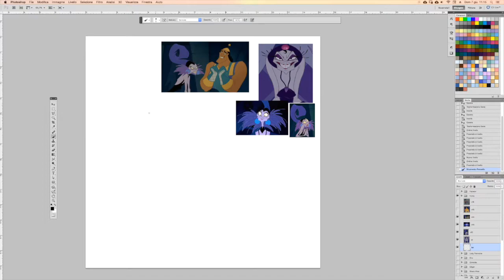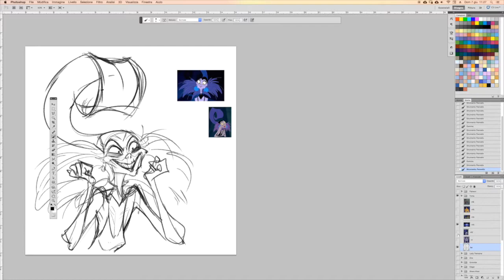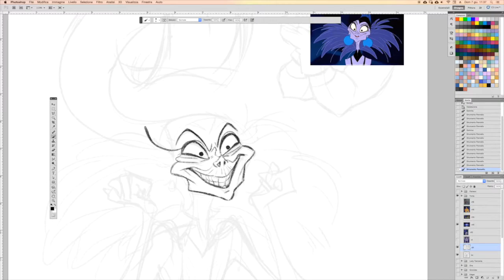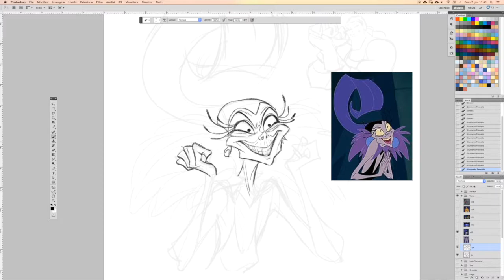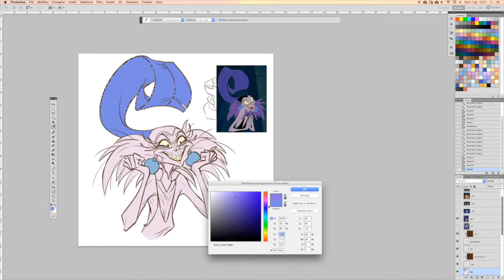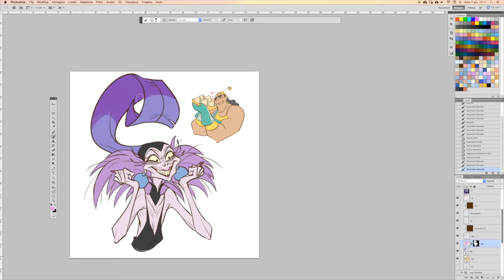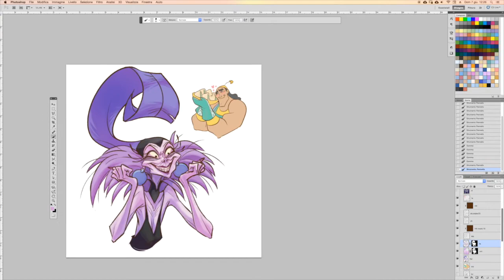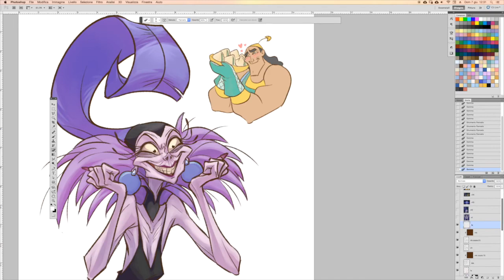Fanart of Yzma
Speedpainting of Yzma (Emperor's New Groove - Disney 2000)